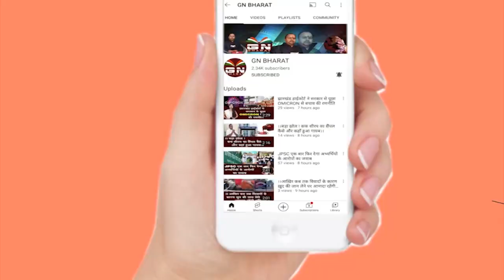सुप्रियो भट्टाचार्य के बयान पर BJP की कड़ी प्रतिक्रिया कहा- कहीं से भी चुनाव जीत जाएंगे